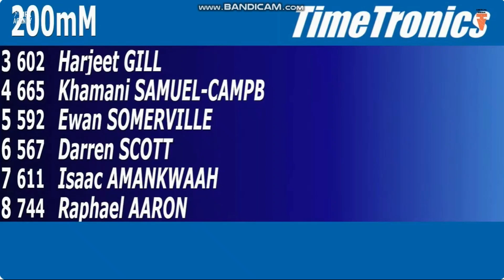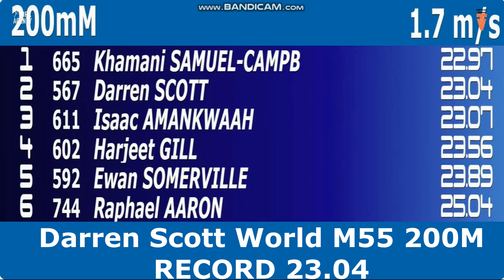GB Masters Athlete Darren Scott Sets a new M55 200M WORLD RECORD 2024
Darren Scott racing the youngsters at the Stratford speed GP 4 Meeting 0n 08/09/2024 London UK
Willie Gault of the USA held the M55  world record with 23.24  in 2016
the European Record was held by Ron Taylor of GB with 23.37  in 1990